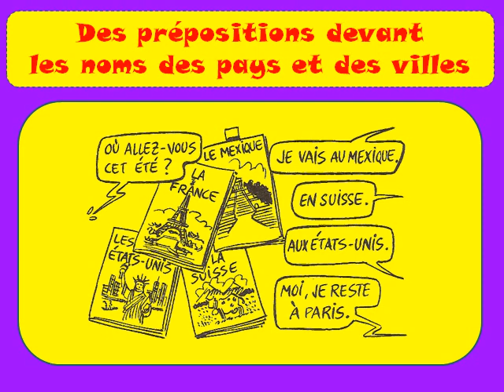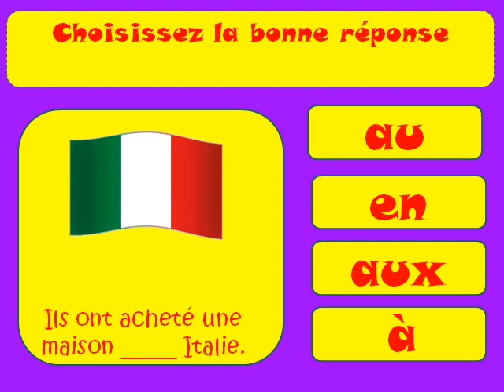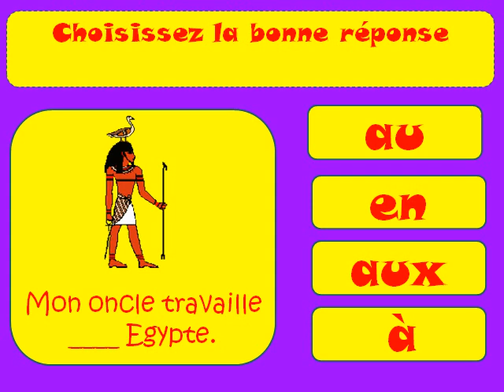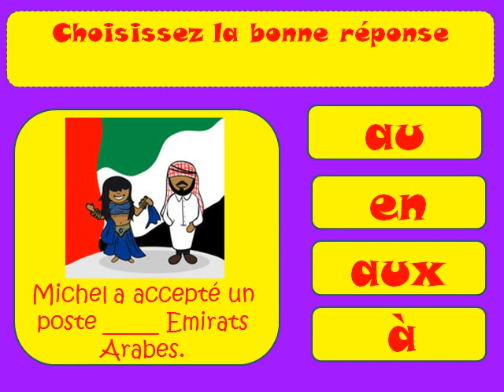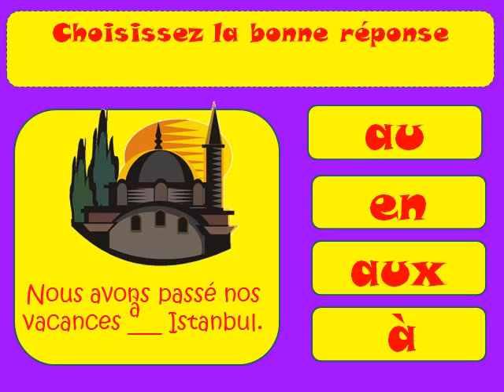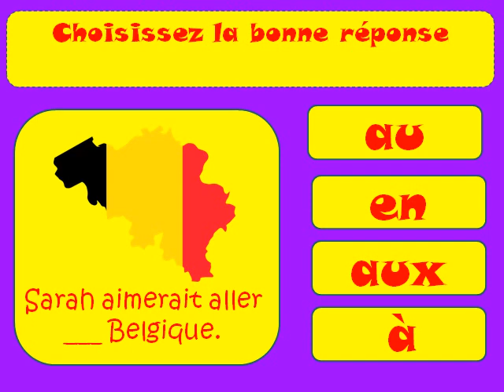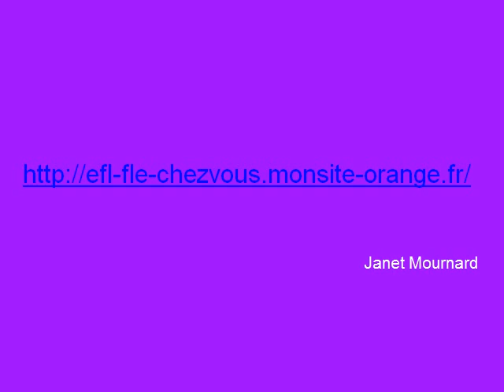LEARN FRENCH - les prépositions avec les noms des pays et villes